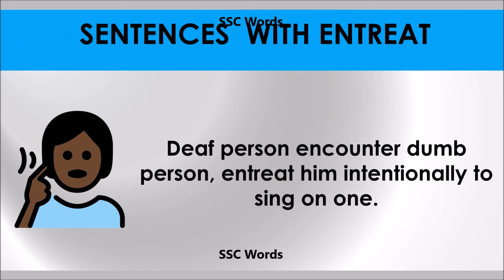Entreat # Improve English # Meaning and 5 sentences # GRE CAT GMAT word # SSC Words